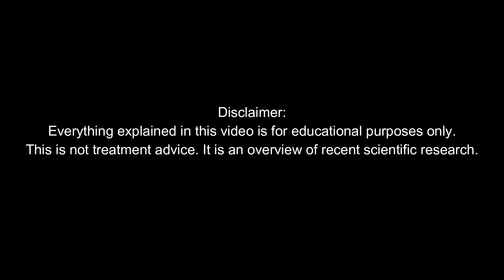Chronic and Acute Problems Treatment with LED Light Therapy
Learn, FOR FREE, how to MASTER MANUAL THERAPY and LIGHT THERAPY.

About Dr. Curtis Turchin

Dr. Turchin has a B.A. in pre-medical studies from the University of Southern California, an M.A. in Education from San Francisco State University, and a D.C. from Palmer College West. He is the developer of LiteForce Technique (LFT).
LiteForce Technique (LFT) is a gentle technique that includes deep tissue massage, mobilization, light and laser treatments, taping, pelvic floor treatment, exercise, and cranial therapy.

​LFT uses the body's own INNATE, natural movements to loosen the spine and extremities. By using this INNATE force, it precisely pinpoints the exact treatment needed.

Dr. Turchin has used gentle techniques for over 40 years and now teaches these techniques to clinicians. Click on TRAINING for more information.
Yo hablo un poco de español.
Eu falo um pouco de português.
Je parle un peu français.